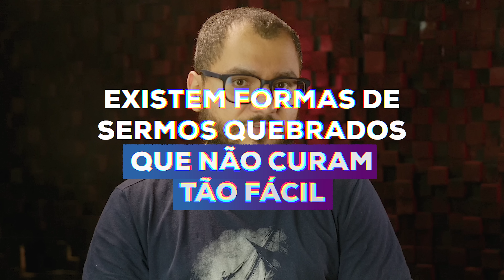As fagulhas do novo alvorecer | Análise de THE LAST OF US 1x02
O que sobra depois que perdemos tudo? Em The Last of Us, tudo depende de como você olha para as ruínas de um mundo que se foi. Esta é uma análise do segundo episódio da primeira temporada, possui spoilers exclusivamente deste episódio (nada sobre a história a seguir ou do jogo) e eu peço apenas uma coisa: você pode clicar no botão aqui embaixo de “curtir”? Não te custa nada e isso ajuda a levar este vídeo mais longe dentro da plataforma.

O quanto de nós mesmo nós perdemos quando aqueles que amamos se vão? TLOU, episódio 2, reflete sobre isto. A cientista, no começo do episódio, pede para ficar os últimos momentos com sua família quando faz a autopsia do corpo e percebe a gravidade que o fungo traria para o mundo: a erradicação da humanidade. Não há esperança. Não há cura. Ela propõe bombardear a cidade. A única solução é o apocalipse, é tratar tudo como Sodoma e Gomorra e fogo cair do céu para conter aquele mal. É um dilúvio que erradique o pecado. A salvação da humanidade dependia da destruição de parte da humanidade. De um jeito ou de outro, seria o fim dela e de seus amados. Esse sentimento de perda a faz querer aproveitar o tempo que lhe resta com aqueles que ama. Ela sabe que iria perdê-los, cedo ou tarde, de um modo ou de outro. O que sobra, quando estamos certos de que perderemos tudo? Para a cientista, apenas a presença e o amor da família.